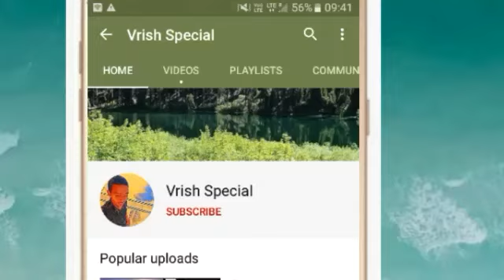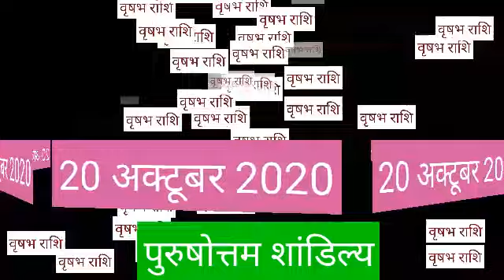वृषभ राशि 20 अक्टूबर मंगलवार | Aaj Ka Vrishabh Rashifal | Vrishabh Rashi 20 October 2020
Vrish Rashi 20 October 2020 | Aaj Ka Vrish_Rashifal | Vrish Rashifal 20 October 2020 | Taurus

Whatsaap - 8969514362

20 October 2020 वृषभ राशि की जरूरी खास बात। Aaj ka Vrishabha Rashifal।Vrishabha Rashi 20 October

20 October 2020 Vrishabha rashi
Vrishabha Rashi
20 October 2020 ka rashifal
Dainik Rashifal
 Horoscope
 Astrology
वृषभ राशि
 वृषभ राशिफल

वृषभ राशि 20 अक्टूबर मंगलवार , Aaj Ka Vrishabh Rashifal 20 October 2020, वृषभ राशि 20 अक्टूबर, vrishabh rashi 20 October 2020, Aaj Ka Vrishabh Rashifal, aaj ka vrishabh rashi, वृषभ राशि का राशिफल, vrishabh rashi ka rashifal, Vrishabh Rashi October 2020, वृषभ राशिफल, vrishabh rashifal, वृषभ दैनिक राशिफल, vrishabh dainik rashifal, Taurus Daily Horoscope

20 October Vrishabha Rashi
Vrishabha Rashi October 2020
Dainik Rashifal
Horoscope
Astrology

20 अक्टूबर मंगलवार वृषभ राशि
आज का राशिफल वृषभ राशि
वृषभ राशिफल